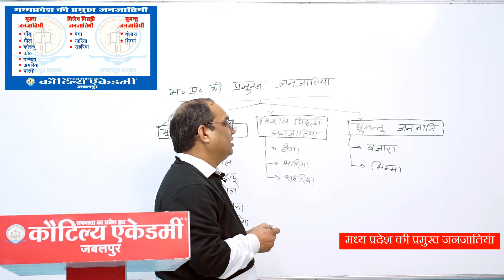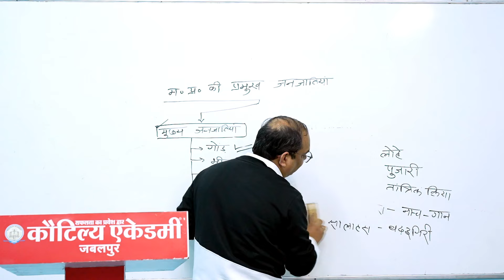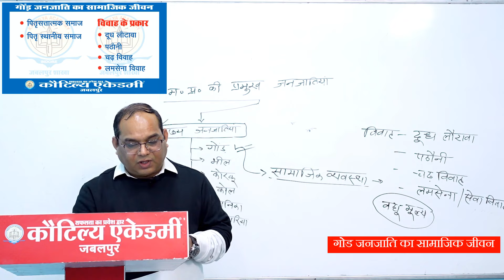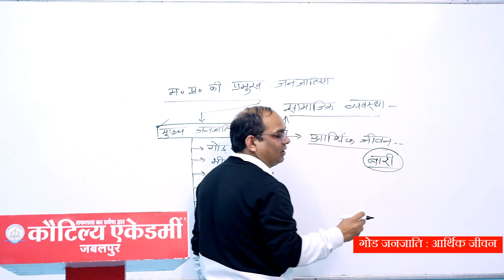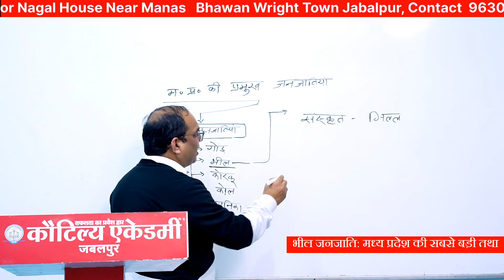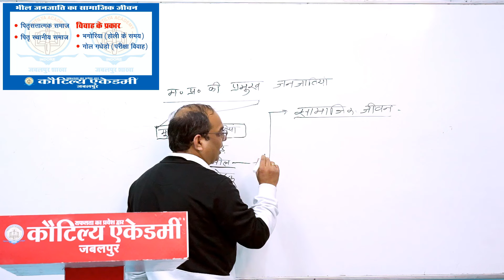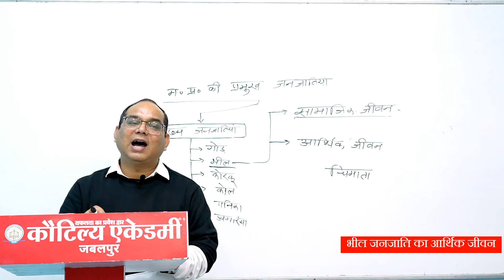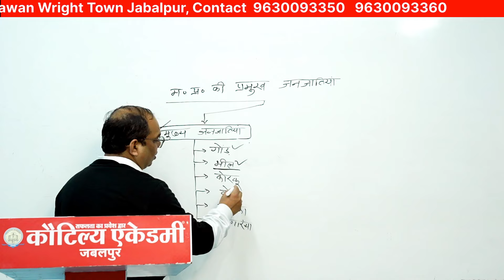MPPSC PRELIMS 2024/ UNIT-X/गोंड एवं भील जनजातियां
यह वीडियो लेक्चर  MPPSC PRELIMS सिलेबस की 10th यूनिट पर आधारित है।
इस वीडियो लेक्चर के अंतर्गत मध्य प्रदेश की प्रमुख जनजातियों में गोंड तथा भील जनजातियों से सम्बंधित विस्तृत जानकारिया बताई गई हैं।
हम आशा करते हैं कि जो विद्यार्थी MPPSC PRELIMS 2024 की तैयारी कर रहे है, उनके लिए ये वीडियो उपयोगी होगा।
This video lecture is based on Unit 10 of MPPSC PRELIMS syllabus.
In this video lecture, detailed information related to Gond and Bhil tribes among the major tribes of Madhya Pradesh has been given.
This video will be useful for the students who are preparing for MPPSC PRELIMS 2024.

मध्य प्रदेश में जनजातियों के भौगोलिक विस्तार तथा जनजातियों के लिए प्रमुख संवैधानिक प्रावधानों के संदर्भ में जानने हेतु कृपया इस वीडियो लिंक पर क्लिक करें